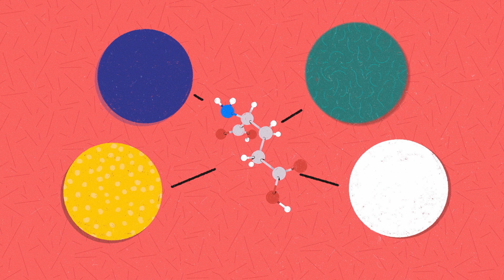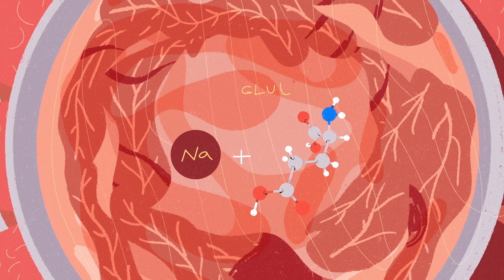Was ist MSG und ist es schlecht für uns? - Sarah E. Tracy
Im Jahr 1968 erkrankte Dr. Robert Ho Man Kwok nach dem Abendessen in einem chinesischen Restaurant und schrieb einen Brief an eine medizinische Zeitschrift, in dem er seine Symptome mit MSG in Verbindung brachte. Sein Brief veränderte die Beziehung der Welt zu MSG. Die nächsten 40 Jahre waren bestimmt durch internationale Panik, voreingenommene Wissenschaft und sensationslüsternem Journalismus. Um welches Gewürz geht es hier, und bekommt es uns wirklich schlecht? Sarah E. Tracy forscht nach.

Lektion von Sarah E. Tracy, regie von Alopra Studio.